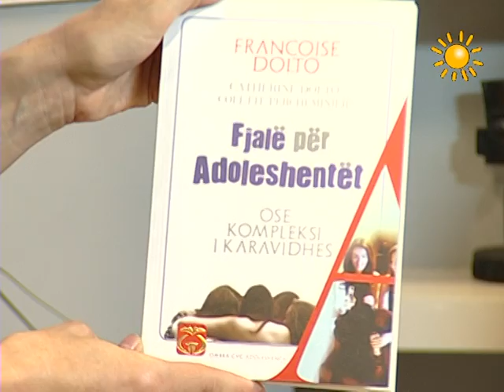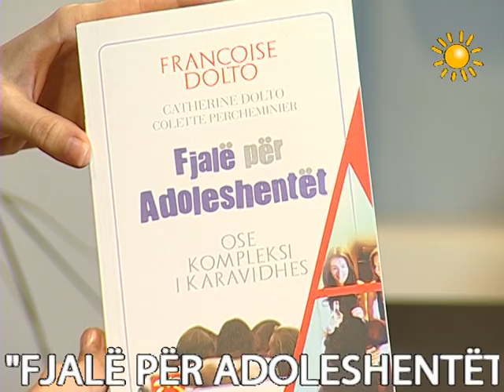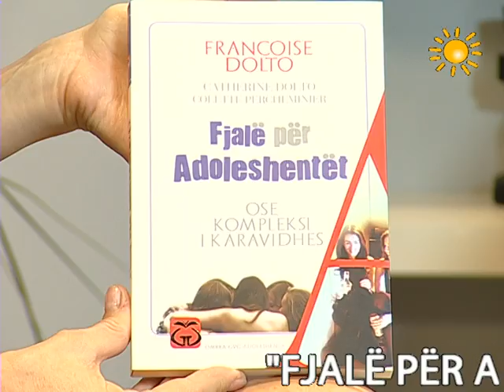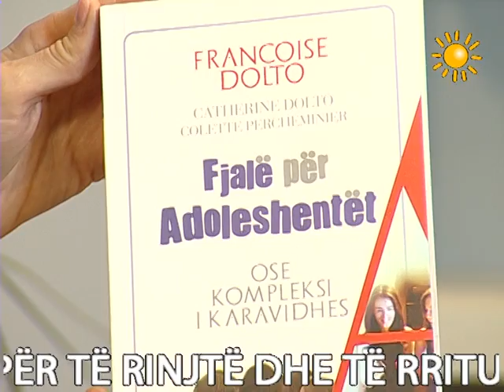RREZE DIELLI NJE LIBER PER JU JETA SHKURTI PSIKOLOGE 25 09 2013